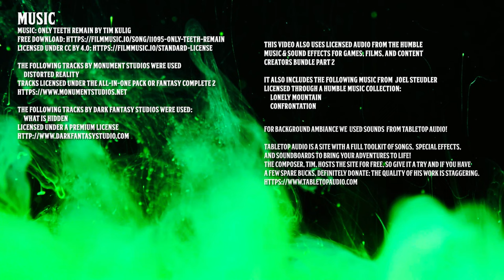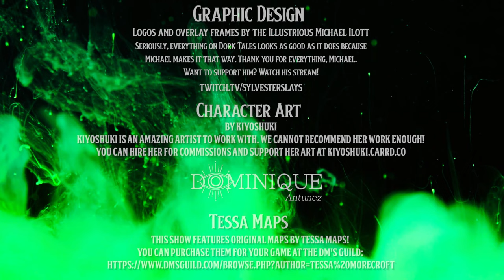Phandelver and Below: The Shattered Obelisk | Check-in with the Cast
Kelly is sick, so we're doing a special talk and check in with the cast!

Cast